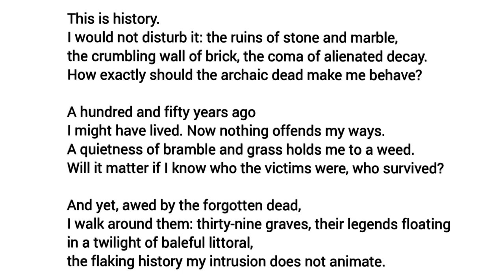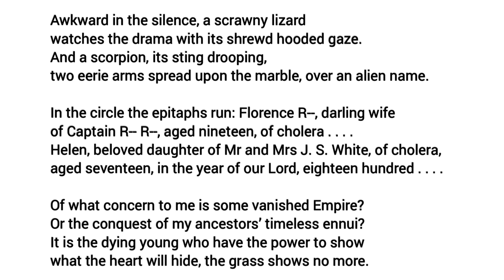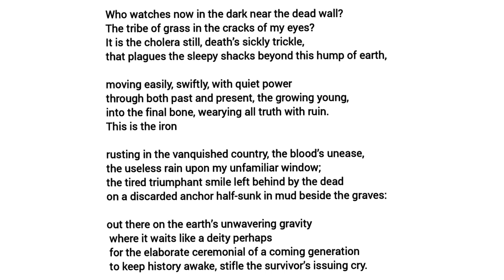The Abandoned British Cemetery at Balasore, India by Jayanta Mahapatra | in malayalam | Summaryspot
Here is the summary of the poem The Abandoned British Cemetery at Balasore, India by Jayanta Mahapatra in malayalam. Hope this will be helpfull for learners to get the overall theme of the poem.